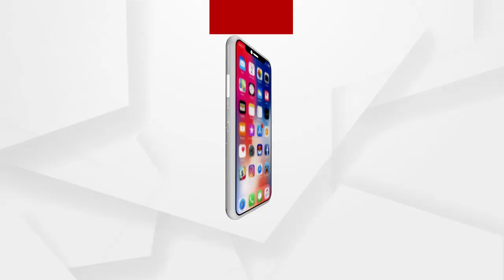ଆମରଣ ଅନଶନକୁ ଆଜି 11ଦିନରେ ପହଁଚିଛି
ବାହାନଗା ବିଡ଼ିଓଙ୍କ ବିରୋଧରେ କାର୍ଯ୍ୟାନୁଷ୍ଠାନ ଓ ଗଣତନ୍ତ୍ରର ଚତୁର୍ଥ ସ୍ତମ୍ଭର ସୁରକ୍ଷା ଦାବିରେ ଆଚ୍ଛା ସାମାଜିକ ସଂଗଠନ ପକ୍ଷରୁ ଦିଆଯାଇଥିବ ଆମରଣ ଅନଶନକୁ ଆଜି 11ଦିନରେ ପହଁଚିଥିବା ବେଳେ ଆଜି ସଂଗଠନର ସଭାପତି ବିଶ୍ମିତ ଦାସଙ୍କ ସ୍ୱାସ୍ଥ୍ୟବସ୍ଥା ଗୁରୁତର ହେବାରୁ ତାଙ୍କୁ ଧାରଣା ସ୍ଥଳରୁ ବାଲେଶ୍ୱର ବଡ ମେଡିକାଲକୁ ସ୍ଥାନାନ୍ତର ହୋଇଛନ୍ତି ...
ଅଧିକ ଖବର ପାଇଁ ଡ଼ାଉନଲୋଡ କରନ୍ତୁ “Argus News” ଆପ୍